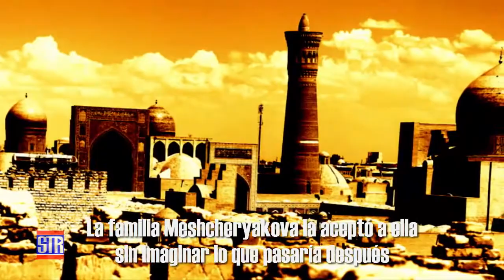Mujer contó cómo decapitó a la niña que cuidaba en rusia.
Los mejores videos virales solo los podras ver aca!
videos  de acontecimientos importantes, musicales, entretenimiento, videos graciosos unicos y espectaculares!